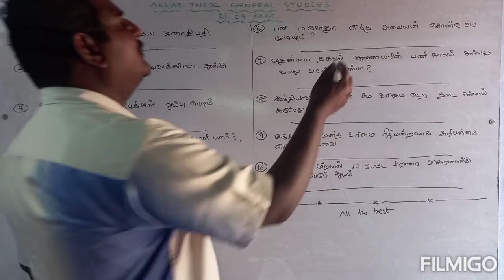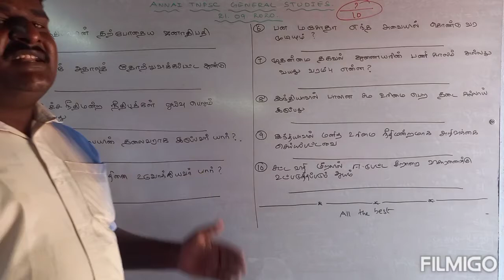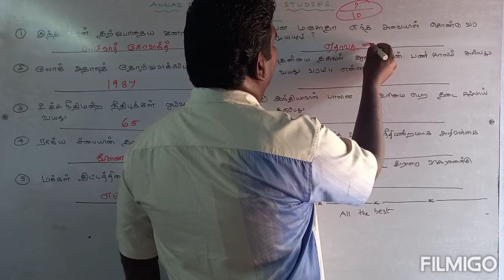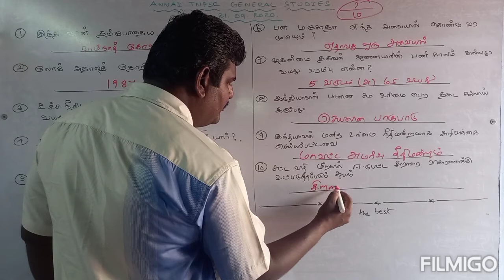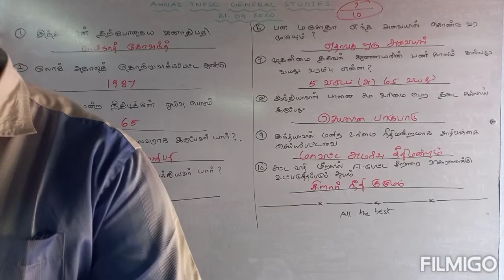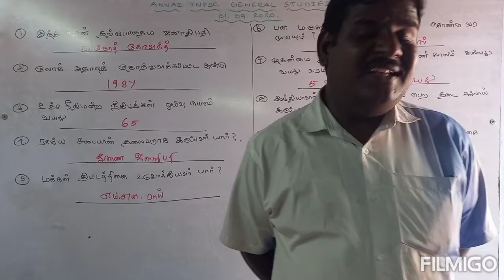TNPSC - GENERAL STUDIES / பொது அறிவு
TNPSC - GENERAL STUDIES / பொது அறிவு - SELF EVALUATION - DAILY
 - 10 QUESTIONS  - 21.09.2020